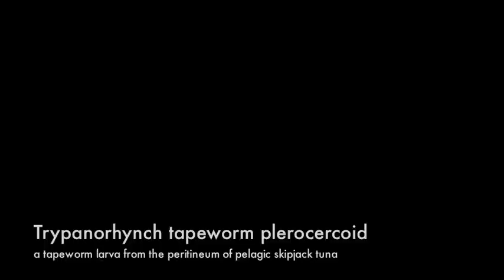Parasitic invertebrates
Some of the parasitic invertebrates collected during Stanford @ Sea 2011. Includes:
- Hirudinella marina, an adult trematode from the stomach of pelagic wahoo (Acanthocybium solandri)
- Larval trematodes from Morula granulata collected on the lagoon flats of Palmyra Atoll
- Larval tapeworms (plerocercoids) from the peritineum of pelagic skipjack tuna